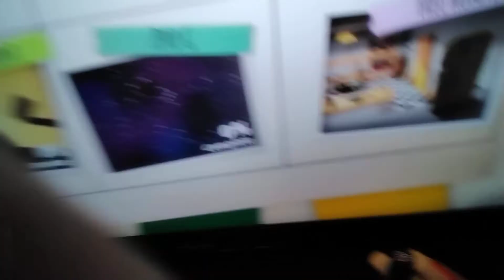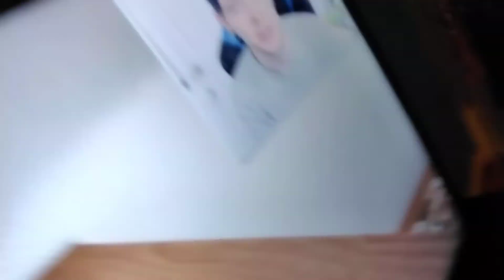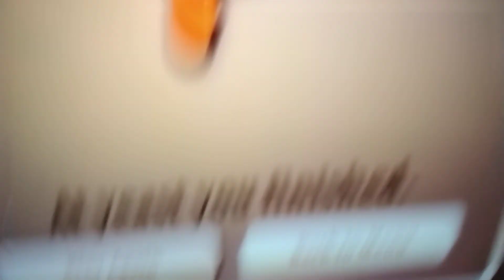One and Two watch DanTDM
Literally One and Two watch DanTDM. That's it. That's it. :P!!!